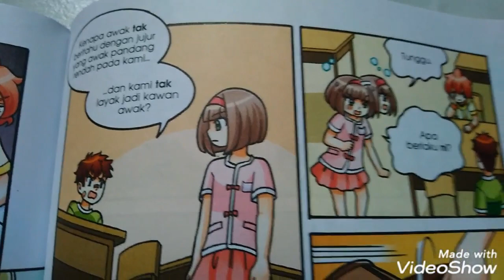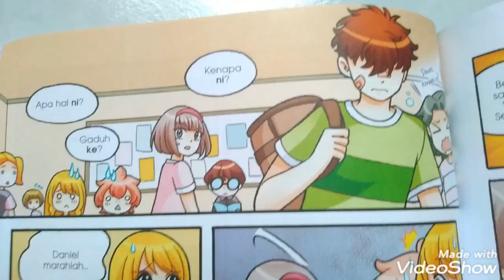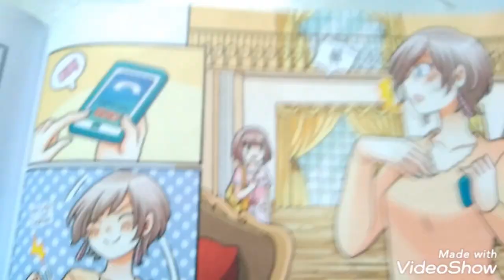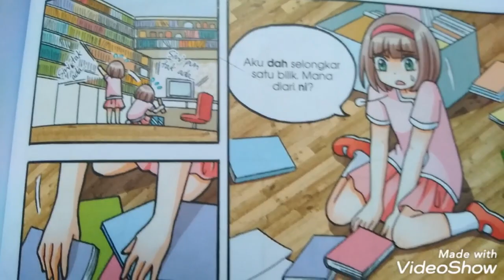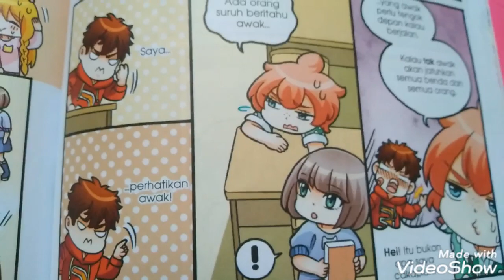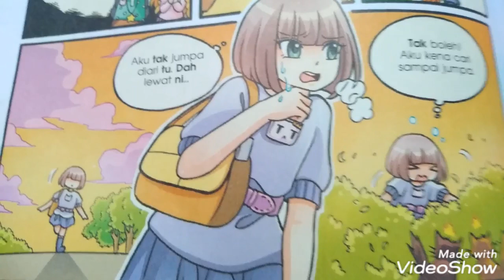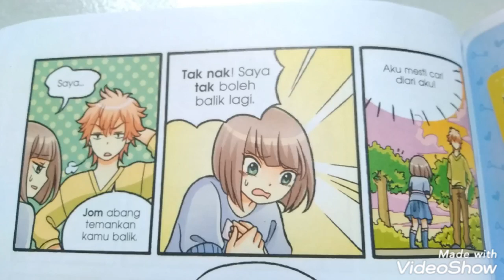CANDY JEM | KONFLIK DIARI | TOPIK:PRIVASI { PART 6 }